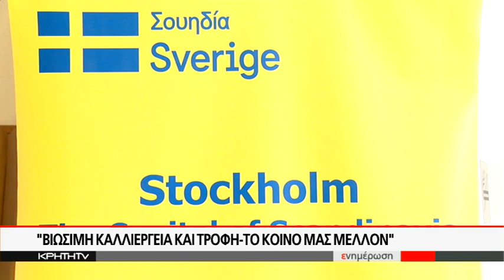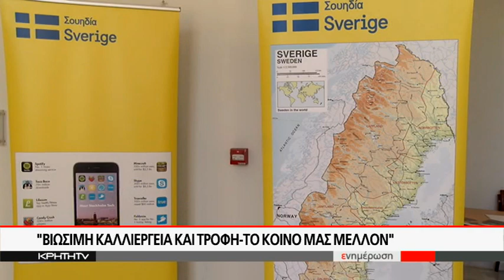Βιώσιμη καλλιέργεια και τροφή - Το κοινό μας μέλλον